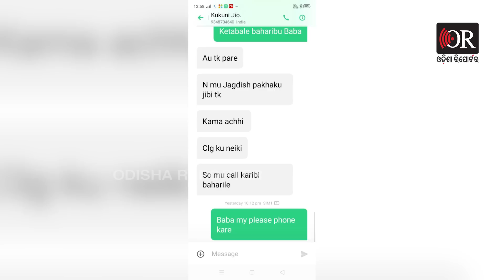ମୃତ୍ୟୁ ପୂର୍ବରୁ ଶେଷ ଚାଟ୍ || Mystery Shrouds Death Of Engineer In Bhubaneswar || Odisha Reporter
କିଛି ଅଘଟଣ ଘଟିବା ନେଇ ସନ୍ଦେହରେ ଥିଲେ କି ଅଭିନାଶଙ୍କ ବାପା। ଏ ହେଉଛନ୍ତି ସେହି ଅଭିନାଶ ଯାହାଙ୍କର ଅର୍ଦ୍ଧଦଗ୍ଧ ମୃତ ଦେବ ଶିଖରଚଣ୍ଡୀ ପାହାଡ଼ ତଳୁ ଉଦ୍ଧାର କରିଛି ପୋଲିସ। ଆଉ ଏ ଥିଲା ମୃତ୍ୟୁ ପୂର୍ବରୁ ଅଭିନାଶ ଏବଂ ତାଙ୍କ ବାପାଙ୍କ ମଧ୍ୟରେ ଶେଷ କଥା।